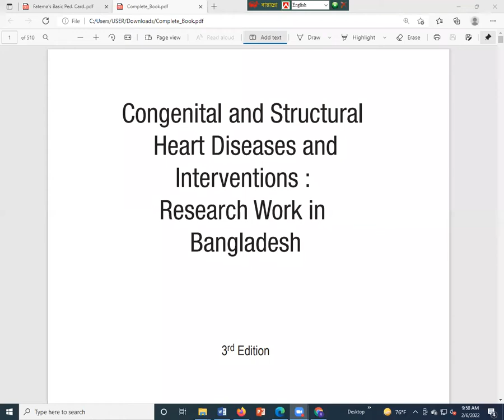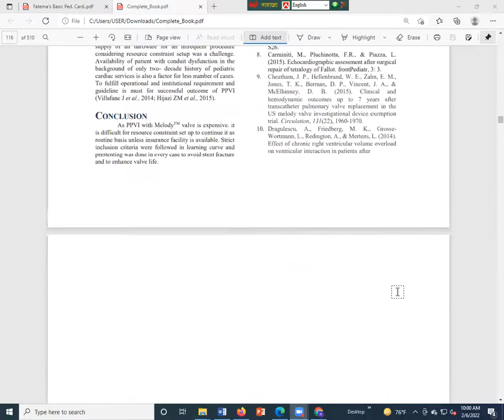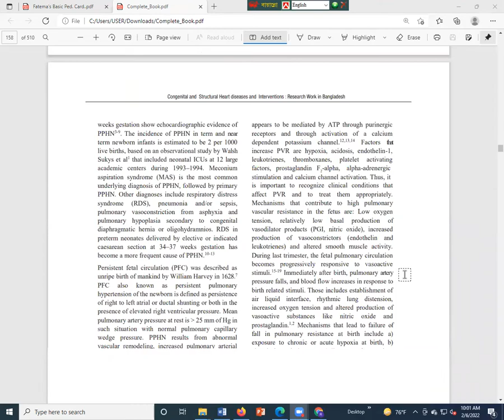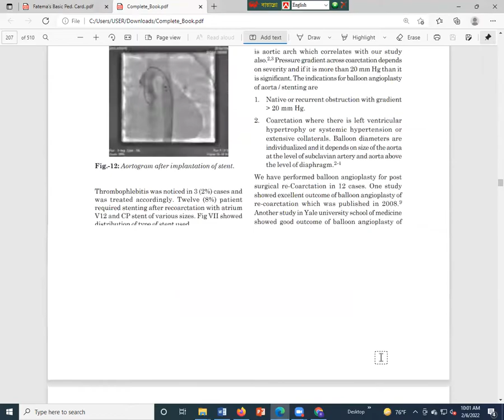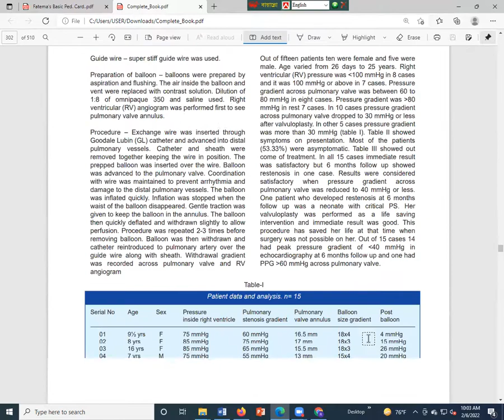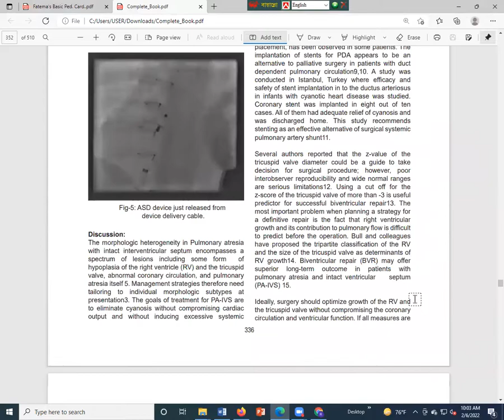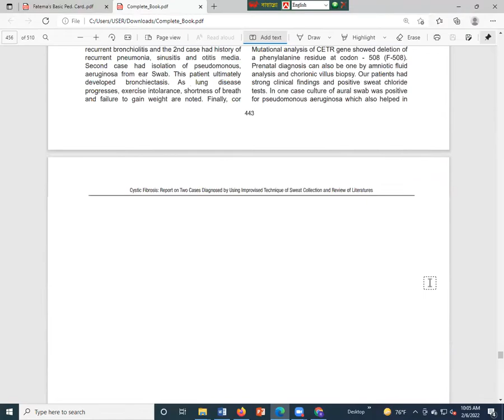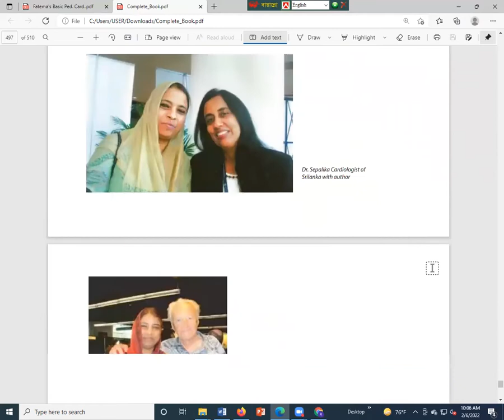Structural & Congenital Heart Diseases research work in Bangladesh BOOK. # Prof.Dr. Nurun Nahar